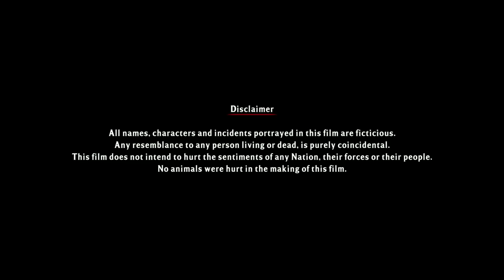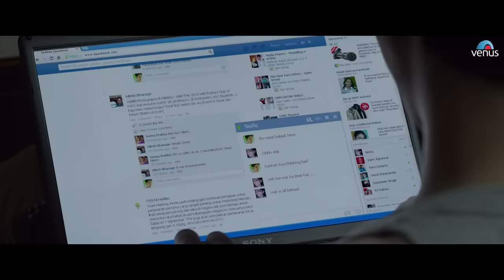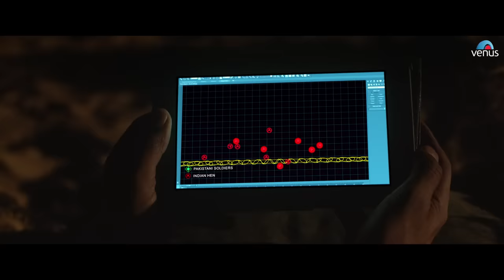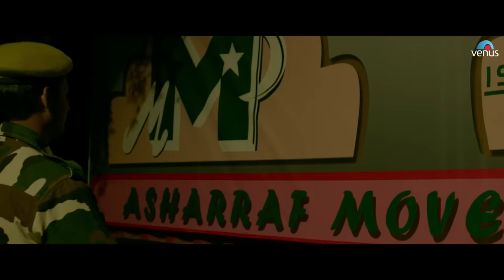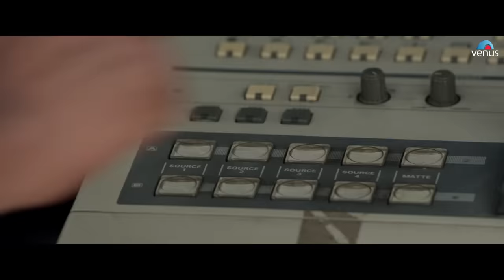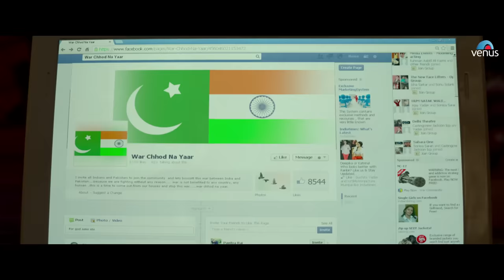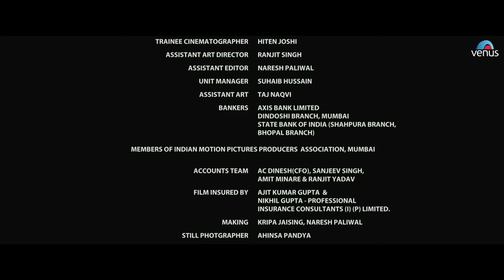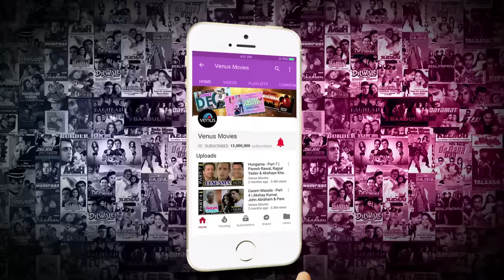War Chodo Naa Yaar | Full Hindi Movie | Sharman Joshi | Soha Ali Khan | Hindi Movies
Movie: War Chodo Naa Yaar
Star Cast: Sharman Joshi,Soha Ali Khan,Javed Jaffrey,Sanjay Mishra,Dalip Tahil,Mukul Dev & Others
Music Director: Amit Trivedi,Aslam Keyi
Producer: AOPL Entertainment
Director: Faraz Haider

Synopsis:

The film begins with Captain Rajveer Singh (Sharman Joshi) and Captain Quereshi (Javed Jaffrey) are captains of India and Pakistan playing cards with their partners at Indo-Pak border. Suddenly bomb explodes. Then the film flashbacks into seventeen hours before. At that time the Defense minister of India called Ruth Dutta (Soha Ali Khan), the reporter of GBC news to talk about some important top secret. He reveals that after two days war will be declared between India and Pakistan.Fourteen hours before, Defense minister of Pakistan with Pakistani General contacts Defense minister of China for some help. Defense minister of China tells that he will attack New Delhi with a nuclear bomb . At Indo-Pak border Pakistan army are becoming very lazy. Then don't want to pay attention to commander Khan(Sanjai Mishra). Captain Rajveer Singh (Sharman Joshi) and Captain Quereshi (Javed Jaffery) are battalion captains of India and Pakistan – two countries forever embroiled in conflict and turmoil with each other. However, on the actual battle-field, Raj and Quereshi and his troops form an unlikely friendship and camaraderie, reared on a love for conversations and playing antakshari(a game)of Hindi film songs and non-veg food. Midst them, arrives Ruth Dutta (Soha Ali Khan), an ambitious TV reporter, assigned to make a documentary on the lives of the soldiers of these two sides, as reported from on-ground. But when war is announced between these two countries, the easy friendship between the two sides is tested and conspiracy theories are hatched – all with hilarious results. In the end, the question which haunts everybody is : why the war and to what extent ?

Also You Can:
'LIKE' us on Facebook: